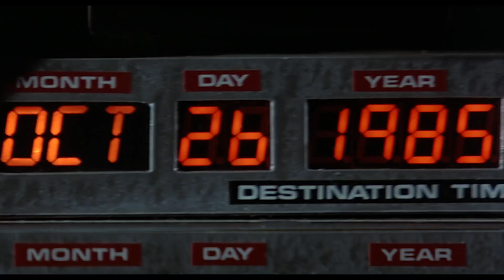Back to the Future Trailer 1080p